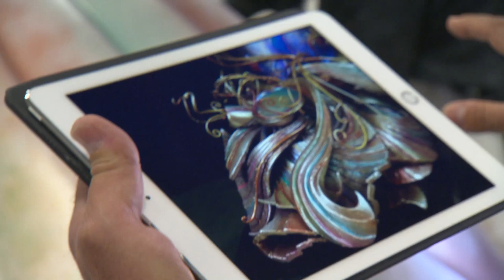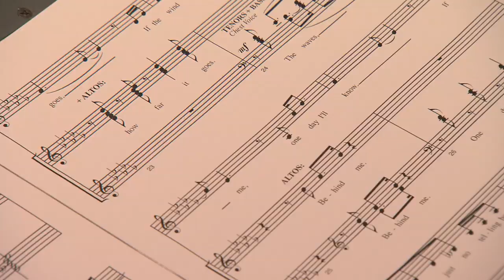First Look: Mickey Mouse Leading ‘Magic Happens’ Parade, Debuting Feb. 28 at Disneyland Park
Today, we’re excited to share details surrounding the parade’s whimsical opening sequence! Mickey Mouse in an all-new sorcerer-inspired costume leads the way, gliding along on glistening swirls of magic that emerge from a giant, 15-foot tall iridescent magical hat.

To read more, visit the Disney Parks Blog.